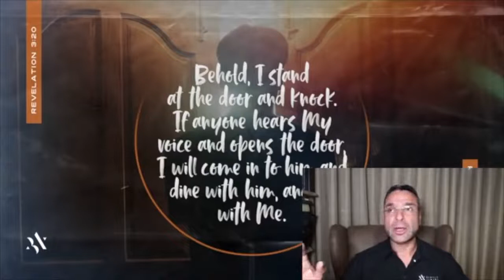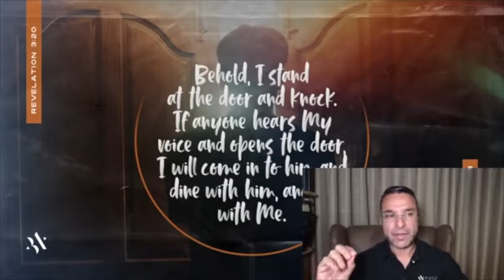A Rápida Mudança do Oriente Médio pelo Coronavírus, 29 de Março, 2020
Junte-se a Amir para uma atualização, enquanto ele discute como o Coronavírus está mudando rapidamente o Oriente Médio.

[Por favor, clique no botão “CC” no canto inferior direito para ativar as legendas.]